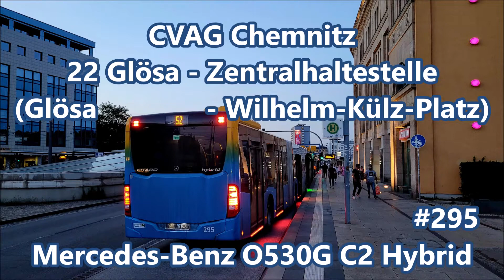CVAG Chemnitz - Mercedes-Benz O530G C2 Hybrid #295, Linie 22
Hybrydowe Mercedesy to naprawdę luksusowe wozy, a dzięki zastosowanym technologiom możliwe jest także zwiększenie ilości przestrzeni dla pasażerów z tyłu pojazdu - komora silnika jest znacznie pomniejszona i możliwe jest umieszczenie dodatkowych siedzeń, w dodatku w lepszej lokalizacji. Ostatnio CVAG prowadzi projekt wymiany biletomatów stacjonarnych w mieście - najstarsze urządzenia mają już około 20 lat - w tamtym okresie w Polsce ciężko było spotkać takie formy sprzedaży biletów. Po wymianie urządzeń we wszystkich 49 biletomatach będzie można także płacić kartą - według firmy stacjonarne automaty generują około 20% sprzedaży biletów, a kupić w nich można wszystkie bilety VMS.
22 Glösa - Zentralhaltestelle
1. Glösa
2. Rosental
3. Chemnitztal
4. Dammweg
5. Hochhaus Furth
6. Emilienstraße
7. Zöllnerplatz
8. Wilhelm-Külz-Platz